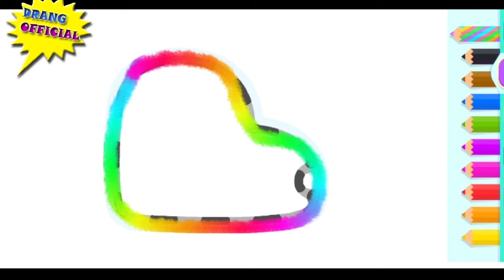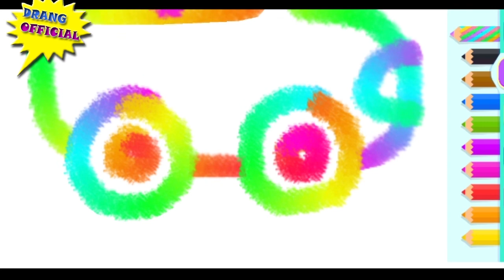kids easy drawing - car Vehicles drawing | DRANG official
Let's draw
how to draw a car drawing

We hope you enjoy & like it the video.

Watch Channel for more fun & learn video .